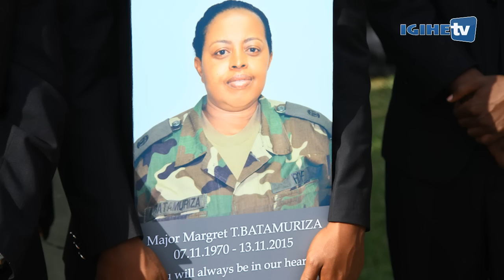Umuhango wo gushyingura Maj. Margaret Batamuriza witabye Imana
Maj. Margaret Batamuriza, wari umuyobozi mukuru ushinzwe uburinganire (Gender), mu gisirikare cy’u Rwanda (RDF), yitabye Imana mu gitondo cyo ku wa Gatanu taraiki ya 13 Ugushyingo 2015 mu bitaro bya Gisirikare i Kanombe azize uburwayi.

Maj. Margaret Batamuriza yashyinguwe kuri uyu wa Gatandatu tariki ya 14 Ugushyingi 2015 mu irimbi rya Gisirikare i Kanombe.